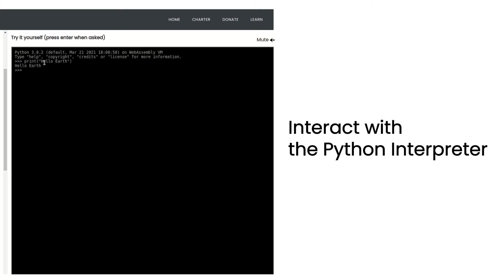Learn Python - The Programming Foundation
Learn Python with the Python Interpreter on the web. No barriers to entry.